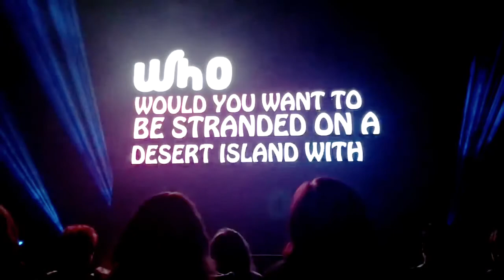DWTS I Lindsay & Friends